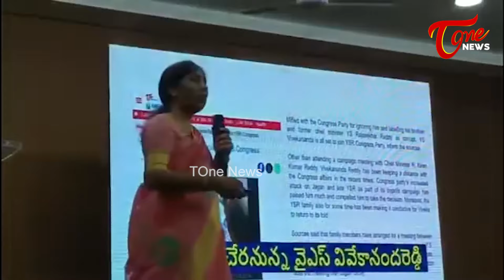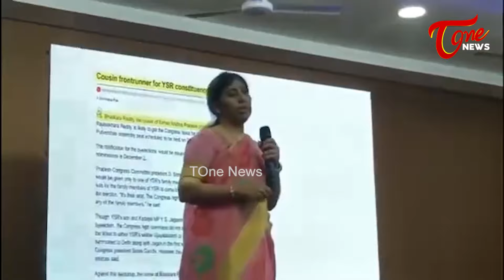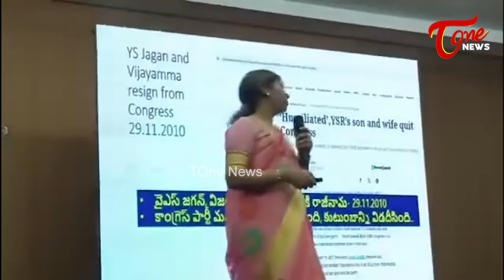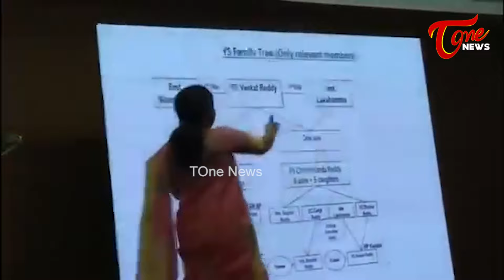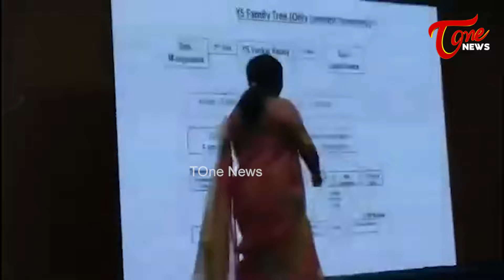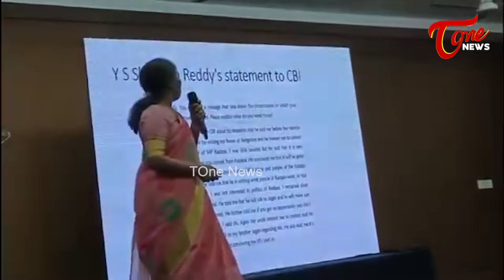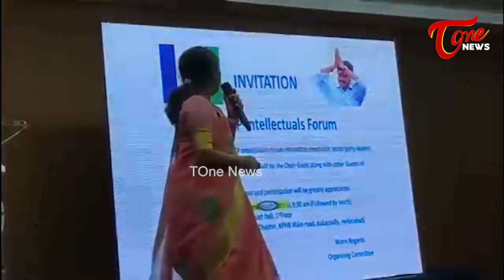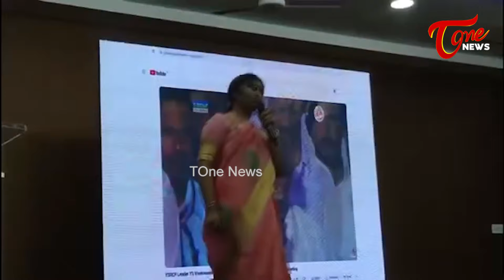YS Sunitha Reddy Presentation | YS Vivekananada Reddy | YS Family | జస్టిస్ ఫర్ వివేకా | YS Jagan